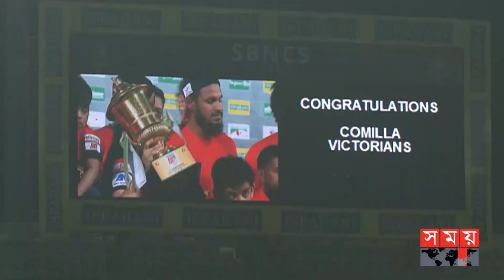বিপিএলের ফাইনালে প্রথম হার মাশরাফীর! | BPL Final | Mashrafe Bin Mortaza | Imrul Kayes | Somoy TV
প্রতিবারই বিপিএলের ফাইনালে উঠে শিরোপা নিয়ে ফিরেছেন মাশরাফী। তবে, এবার কুমিল্লা ভিক্টোরিয়ান্সের কাছে হেরে গেছে তার সিলেট স্ট্রাইকার্স। তৃতীয়বারের মতো কুমিল্লাকে শিরোপা এনে দিয়েছেন ইমরুল কায়েস। বিপিএলের ফাইনালে দারুণ ব্যাটিং করে ম্যাচ সেরা হয়েছেন জনসন চার্লস আর টুর্নামেন্ট সেরা নাজমুল হোসেন শান্ত।